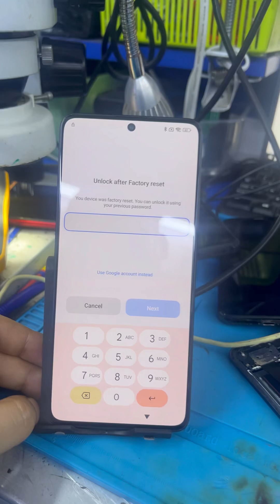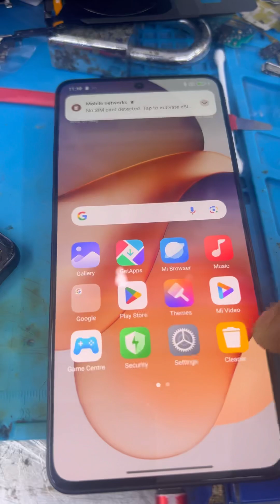Xiaomi Redmi Note 13 Pro (Garnet) Frp/Google Lock Remove Done Via Auth.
🔓 Unlocked Freedom: Xiaomi Redmi Note 13 Pro (Garnet) FRP/Google Lock Removal! 🚀

Is your Xiaomi Redmi Note 13 Pro (Garnet) locked down by a stubborn Google Lock? In this detailed tutorial, we crack the code and guide you step-by-step in removing the FRP/Google Lock with ease, using AUTH! 💪 Whether you're recovering your device or resuming its fascinating features, our expert tips will make it a breeze. 💥